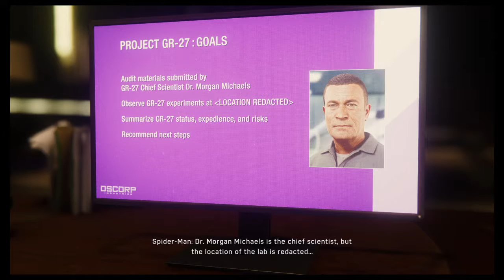Learning More On Dragon's Breath - Spider-Man (Part 25)